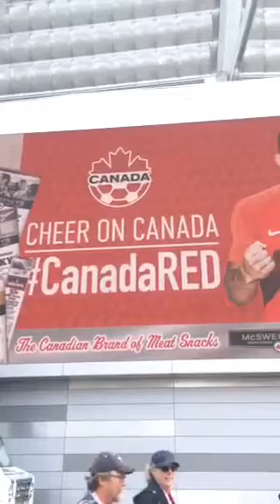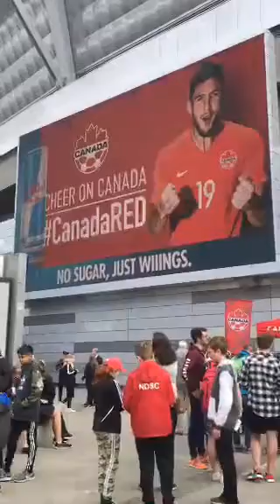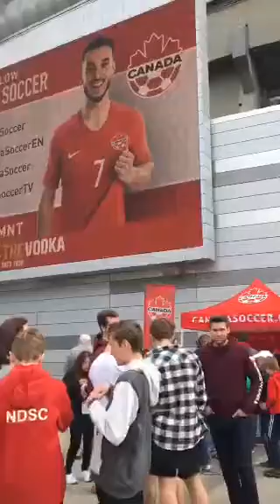Canada versus French Guiana in Vancouver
Outside BC Place Stadium prior to the Canada vs French Guiana game.